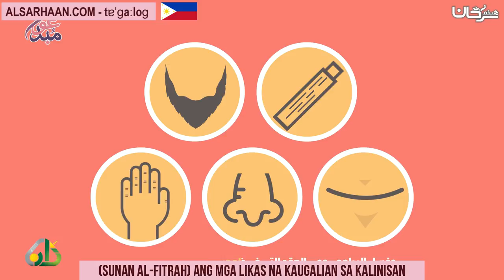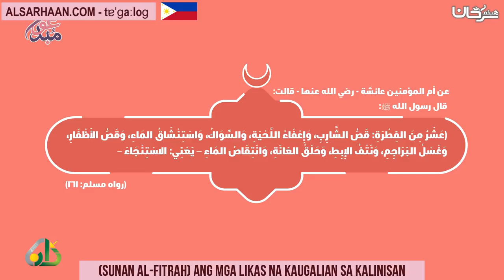Sunan Al Fitrah Ang mga likas na kaugalian sa kalinisan